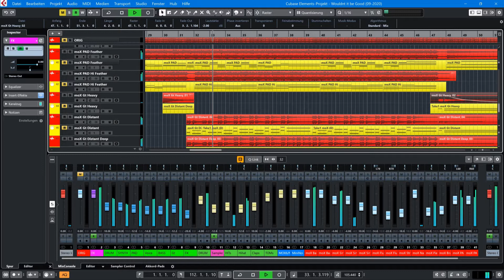Yamaha moX plays Nik Kershaw - Wouldn't it be Good (10-2020)